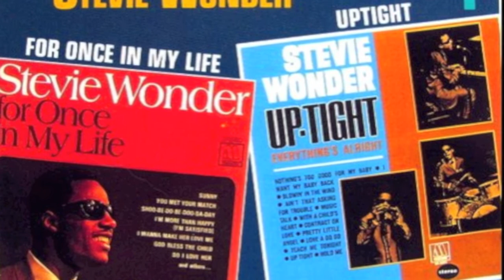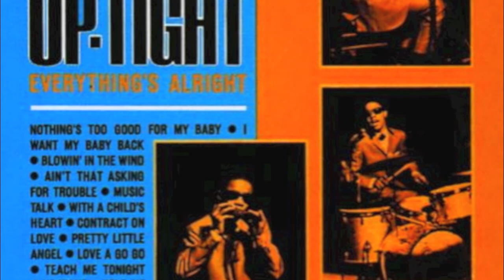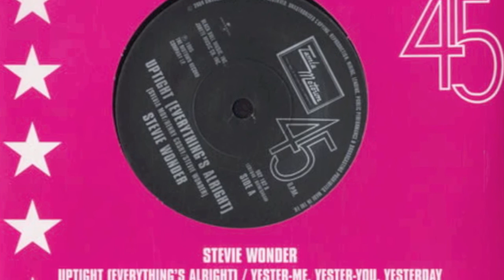DM vs Motown 19 (personal jesus / uptight)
depeche mode personal jesus
motown
mashup
stevie wonder uptight
remixeb
jesus uptight mix
remix